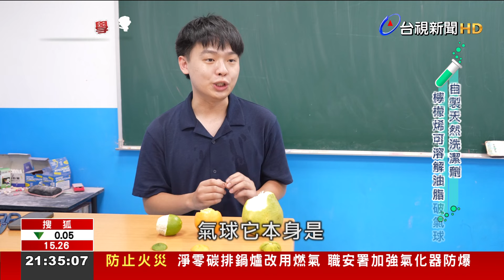柚子皮關鍵成分 有趣科學實驗爆破氣球【發現科學】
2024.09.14【發現科學】探索科學新知，體驗生活科學，柚子是中秋送禮的常見選擇，每到中秋節家家戶戶總有很多柚子，不過柚子吃完了，柚子皮先別急著丟。今天的發現科學就要教您利用柚子皮自製天然柚香清潔劑，或是擠一擠柚子皮，嘗試刺激好玩的爆破氣球小實驗，其中的關鍵，都在於藏在柚子皮中的「檸檬烯」成分。